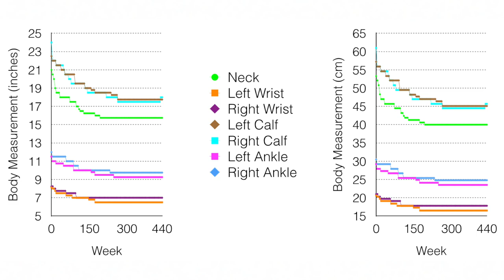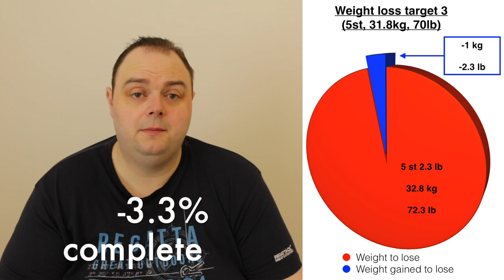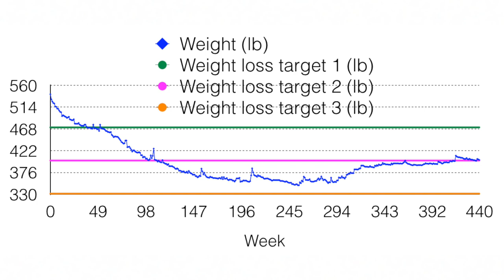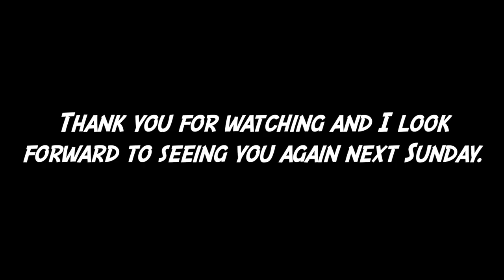My weight loss journey (Week 440)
This video is about me completing my 440th week of my weight loss journey. We'll see if I've managed to lose any more weight when I complete another weekly weigh in. I'll also compare my home weigh in result with my Slimming World weigh in.

We'll get to see if I've made any progress on reducing any of my body measurements since last taking them in week 435. We'll also find out how I'm getting on with achieving my third weight loss target and reducing my Body Mass Index (BMI).